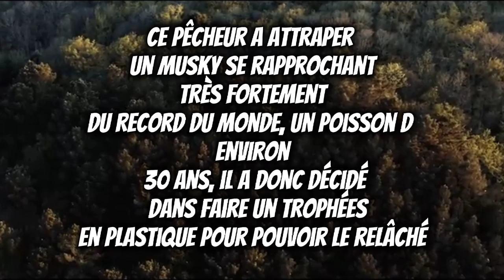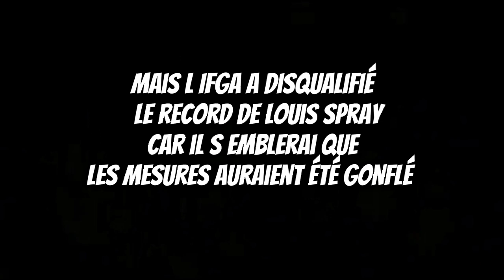Les plus gros Muskie du monde(les Monstres d Amérique du Nord)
Vous avez sûrement déjà entendu parler du muskie, musky ou bien maskinongé ce brochet d Amérique du Nord qui peut atteindre une taille et un poids impressionnant
Dans cette vidéo nous allons voir les plus gros Muskie du monde des spécimens d environ 150cm et 30 kilos
Bon visionnage a toutes et à tous